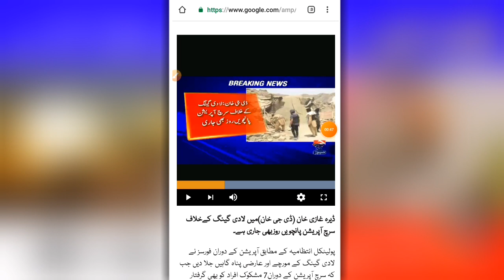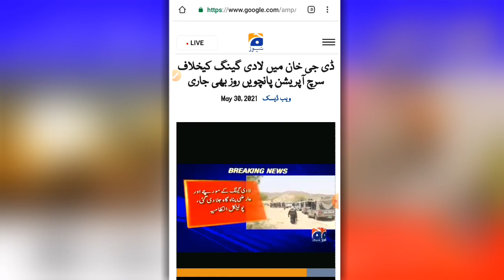lady gang new updat | لادی گینگ | lady gang dera gazi khan | khuda baksh chakrani | dg khan